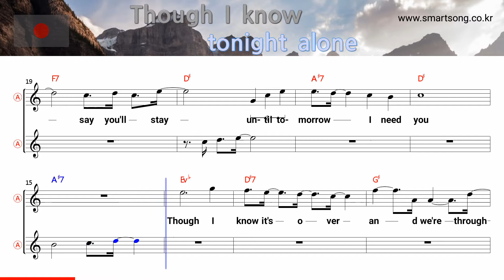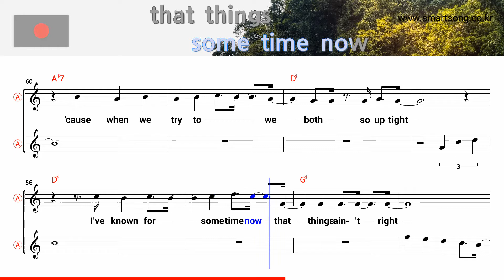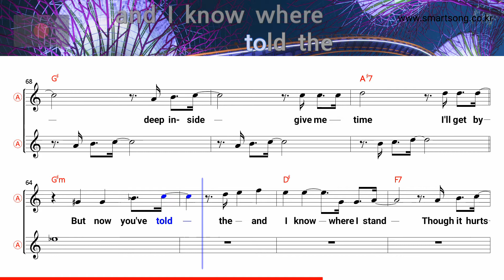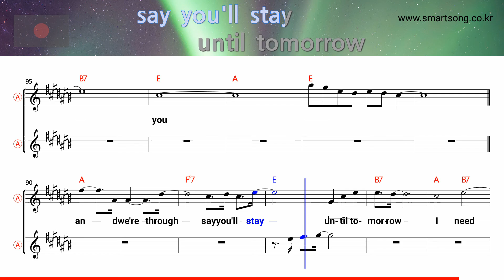Say you'll stay until tomorrow - Tom Jones (Alto Saxophone Sheet Music Eb Key / Karaoke / Easy Solo)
Say you'll stay until tomorrow - Tom Jones (Alto Saxophone Sheet Music Eb Key / Karaoke / Easy Solo Cover)